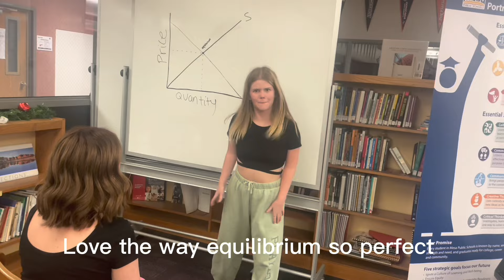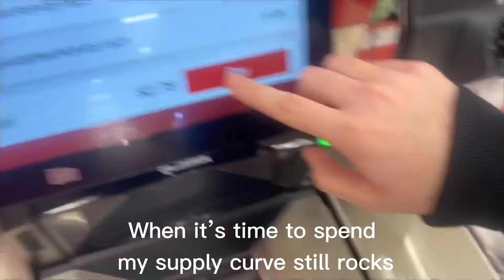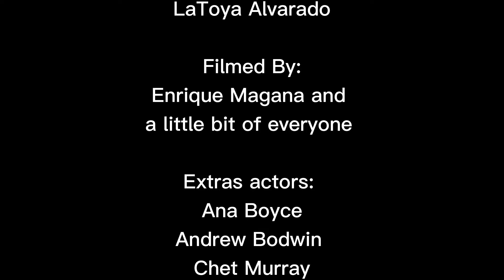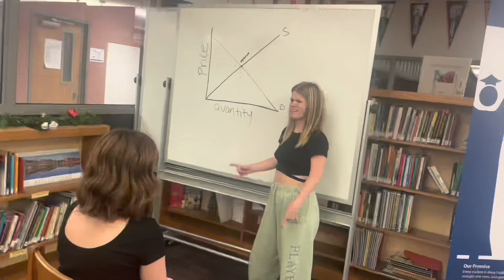It's Poppin' (an econ parody) - Whetten 2022 - Markell, Latoya, Hailey D, & Hailey C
Group Parody Video Project for Coach Whetten's Economics class, Fall 2022